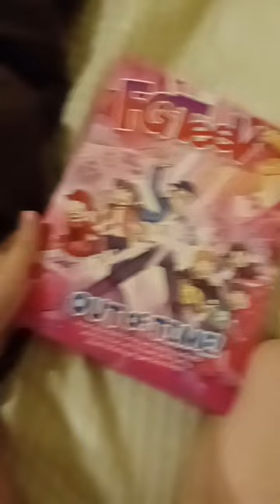July 10, 2023